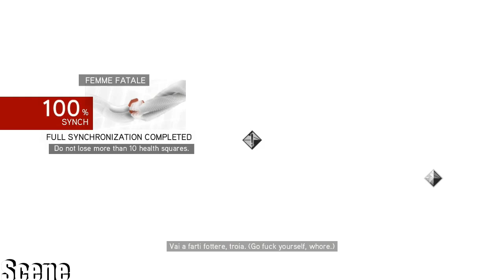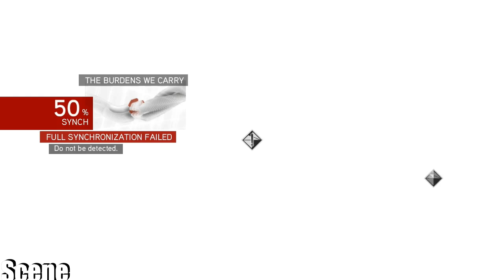Assassin's Creed: Brotherhood Gameplay Part 16-The Burdens-(PC-HD) HD